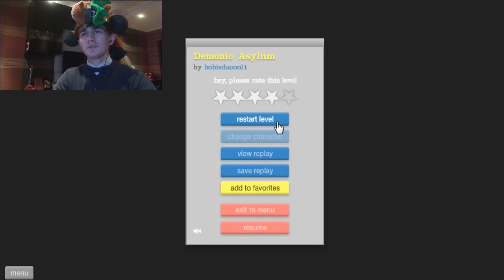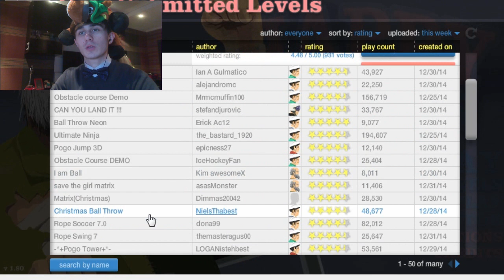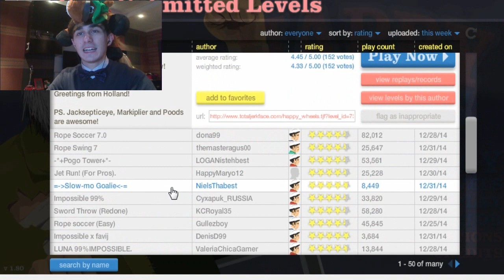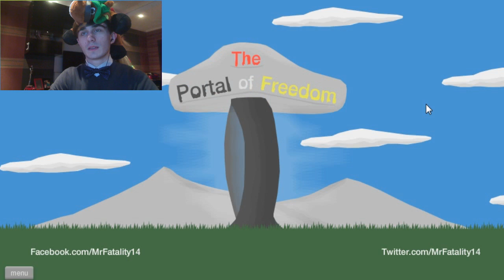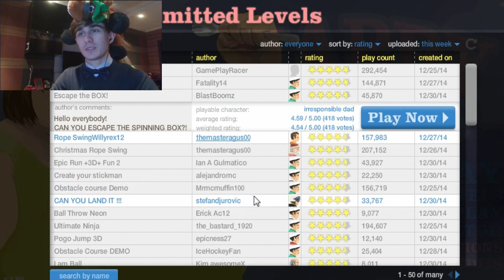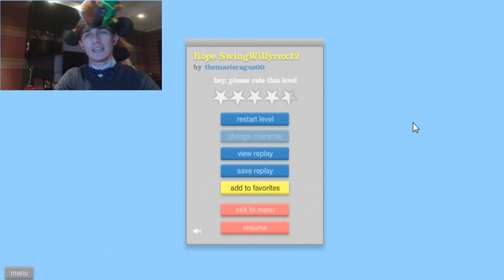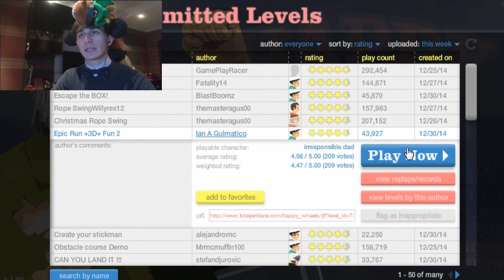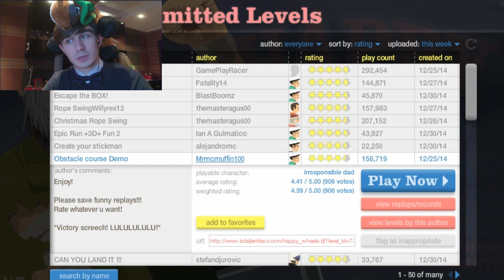Новогодний выпуск !!!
Всех с новым годом!!! Желаю всего хорошего!!!